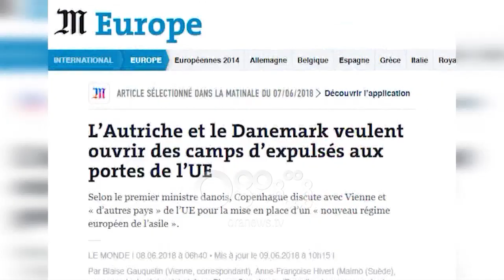Këshilltari i Ramës kundër kampit për luftëtarët e ISIS: Çmenduri, nëse kushtëzon negociatat!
Nësë Bashkimi Europian do të kërkonte ndërtimin e një kampi për refugjatët apo për ushtarët e ISIS në Shqipëri me kusht hapjen e negociatave, kjo do të ishtë një çmenduri. Sandër Lleshi, këshilltar i kryeministrit Edi Rama për fushën e Sigurisë, mohon kategorikisht mundësinë që vendi ynë mund të kthehet në një kamp pritës për refugjatët që aspirojnë vendet e BE.

Për Sandër Lleshin kjo është vetëm një jehonë politike e disa qarqeve të huaja.

Sandër Lleshi: Po alarmohemi sot nga ca media të cilat i bëjnë jehonë axhendave politike të disa vendeve të caktuara të BE. Por vendimet për Shqipërinë nuk i merr kryeministri austriak, i marrin autoritetet e Shqipërisë dhe autoritetet e Shqipërisë nuk kanë asnjë artikulim që shkon në favor të ngritjes të ndonjë kampi refugjatësh në Shqipëri.
Ndërsa përsa i përket debateve rreth ndërtimit të kampit për luftëtarët e ISIS, këshilltari për Sigurinë i Ramës i quan spekulime “Made in Albania”.

Sipas tij deklaratat e kryeministrit bullgar janë keqkuptuar pasi Borisov e kishte fjalën për të sjellë ekspertë për Qendrën e Kordinimit kundër Ekstremizmit të Dhunshëm dhe jo terroristë.

Gjatë intervistës për Ora News, Lleshi sqaron edhe objektin e veprimtarisë së Qendres së Kordinimit kundër Ekstremizmit të Dhunshëm e cila është ngritur në Tiranë.